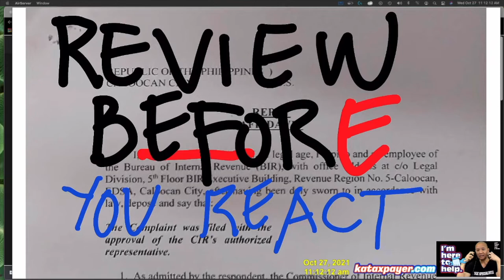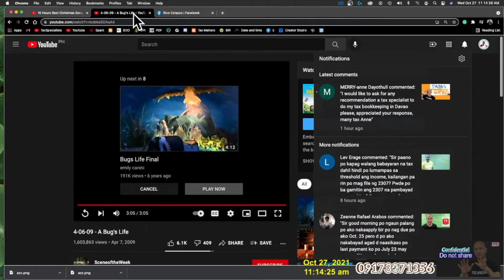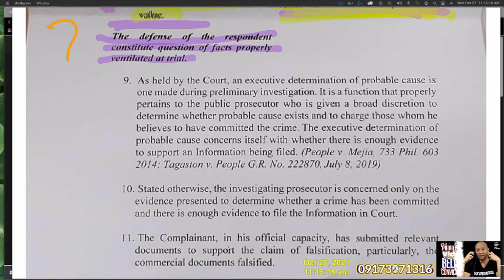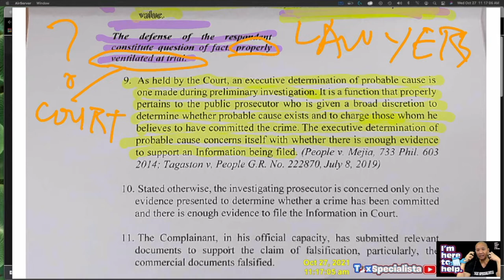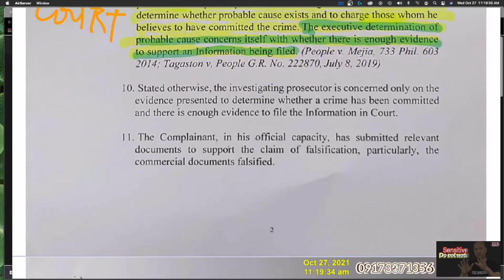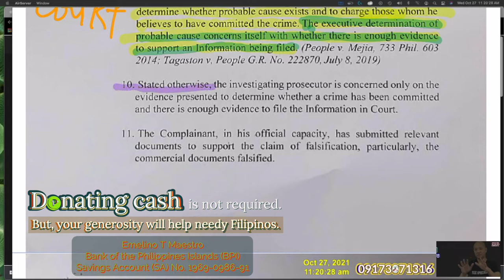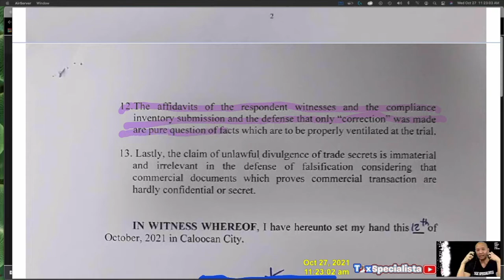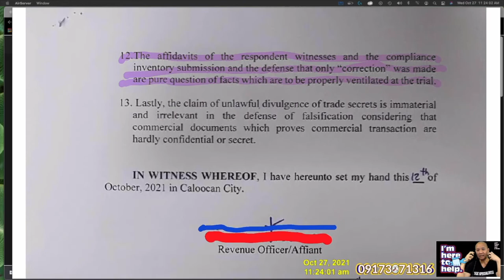2 How to review and analyse a BIRRejoinder and make conclusions